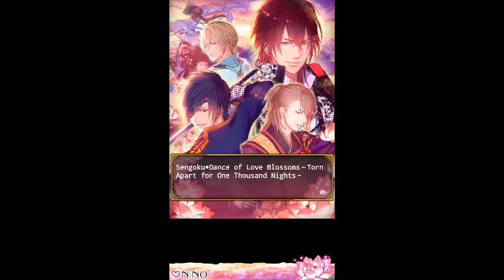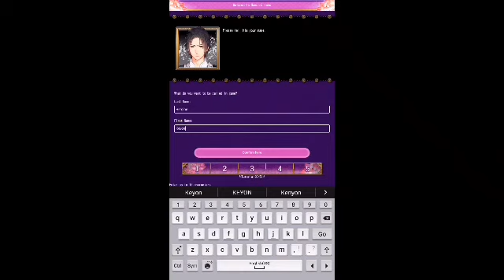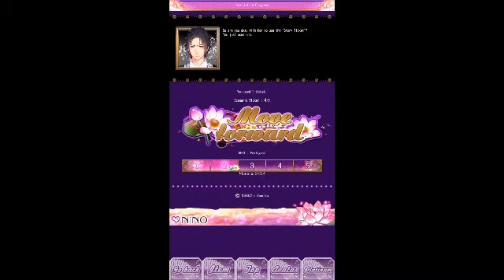Samurai night romance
But me myself and my channel. Feel free to play game in play store if want . Also I do not own the out to song haru ni kimi.  Credit for that goes to nekobolo work. Stay awesome and take care warriors ^.~¥